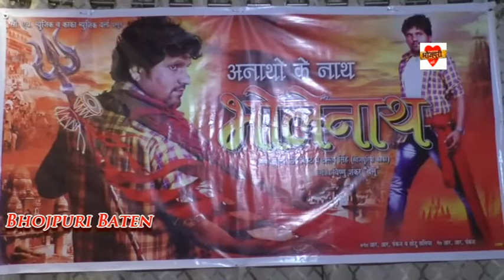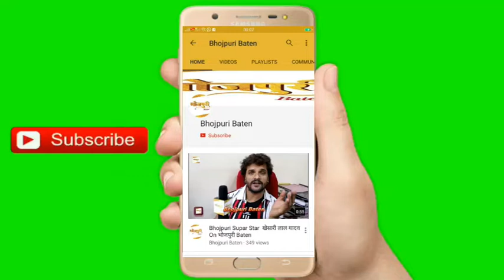भोजपुरी फिल्म "नाथों के नाथ भोलेनाथ" मुहूर्त With Bhojpuri Big Star Cast